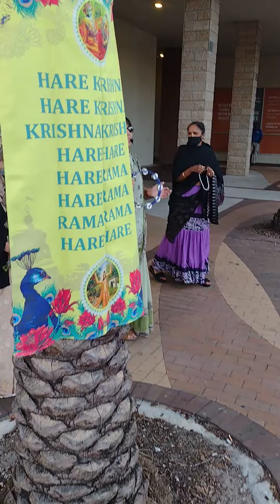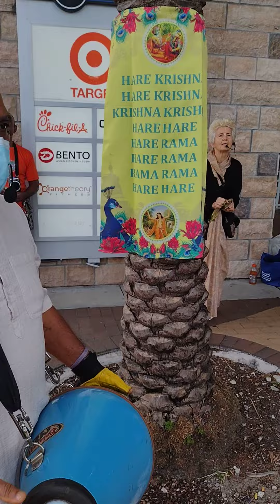Gainesville FL USA harinam ki Jai